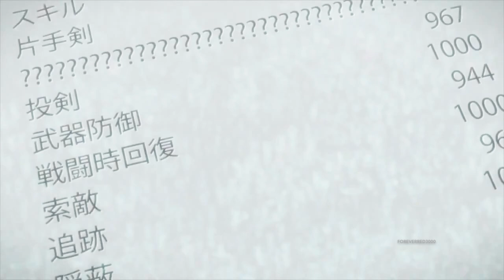Marvel's Ant-Man - Anime Trailer (SWORD ART ONLINE x Ant-Man PARODY)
Huh... seems like I forgot to upload something?

One Piece trailer was the one I wanted to go with for my AMCU, but I did also want to see some reactions as to how you all thought of Kirito being Ant-Man.

So which was better?

Sorry for the cruel trick lol.

Forced out of his own company by former protégé Nobuyuki Sugō, Akihiko Kayaba recruits the talents of Kazuto Kirigaya, a master gamer just released from prison. Kazuto becomes Kirito, trained by Kayaba and armed with a suit that allows him to shrink in size, possess superhuman strength. The gamer hero must use his new skills to prevent Sugō, using Kayaba's player Heathcliff, from perfecting the same technology and using it as a weapon for evil.